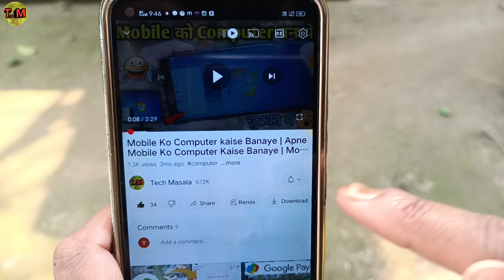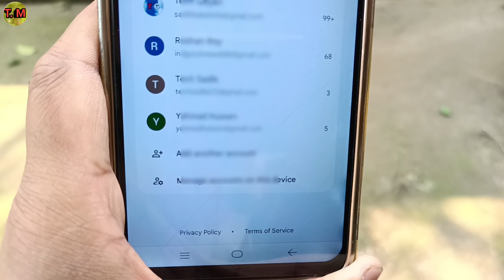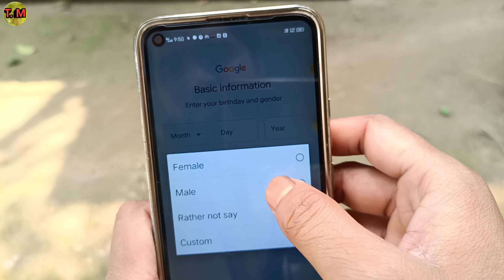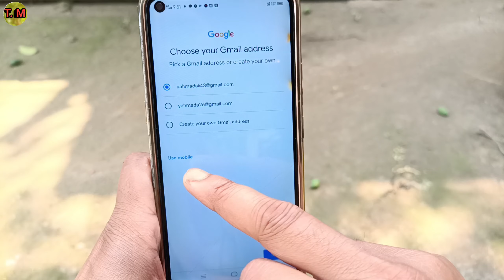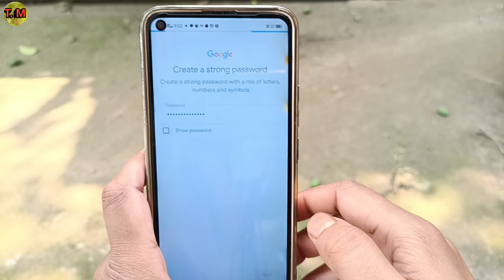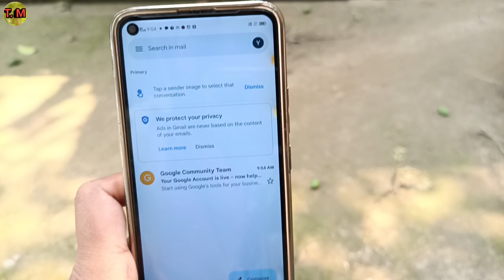gmail id kaise banaye | email id kaise banaye | new gmail account kaise banaye